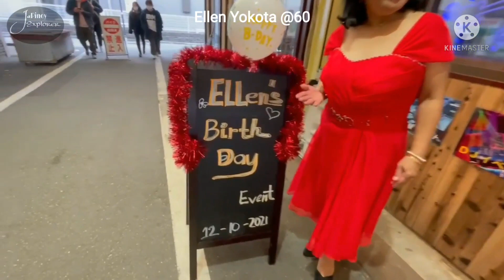Otanjubi omedetou Ellen Yokota @60 part 1 /